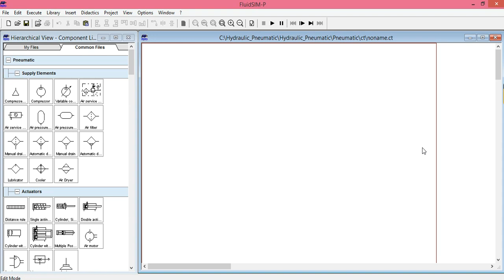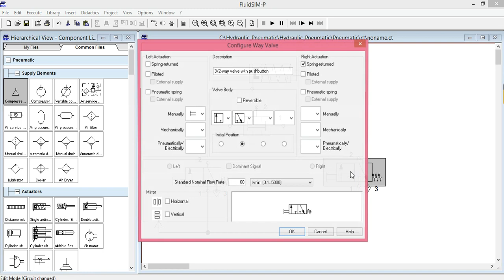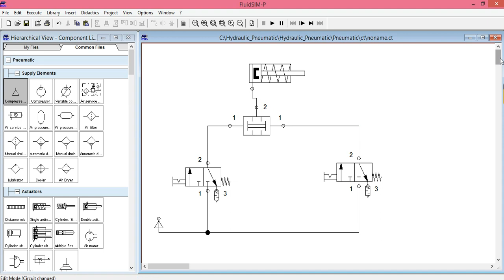Ve valfi ile tek etkili yay geri dönüşlü valfin kontrolü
VALFLER, TEK ETKİLİ SİLİNDİR, VE VELFİ